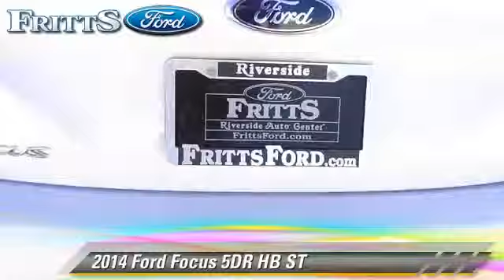Fritts Ford, Riverside CA 92504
Fritts Ford

- new, RIVERSIDE, CORONA, SAN BERNARDINO, MORENO VALLEY, FONTANA

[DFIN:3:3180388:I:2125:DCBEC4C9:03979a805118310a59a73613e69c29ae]